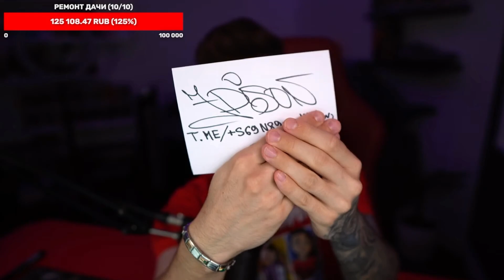ЭДИСОН ХОЧЕТ СПАЛИТЬ СВОЙ НОМЕР ТЕЛЕФОНА НА СТРИМЕ...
Я играл на – Криминальная Москва